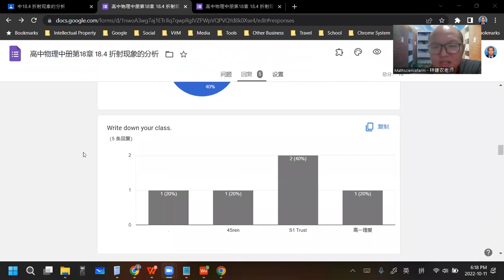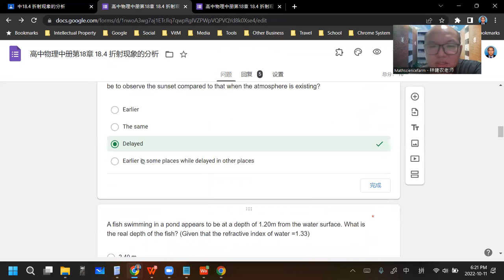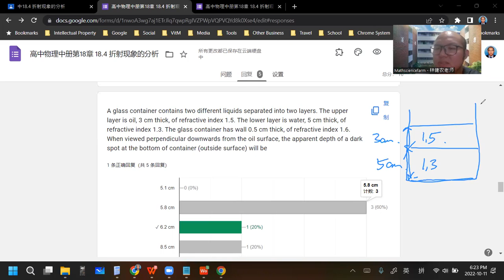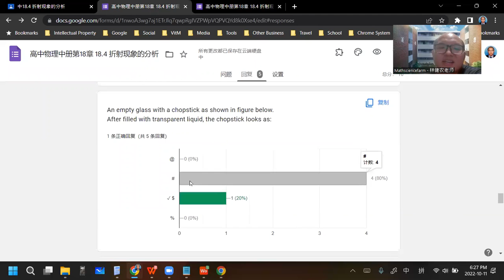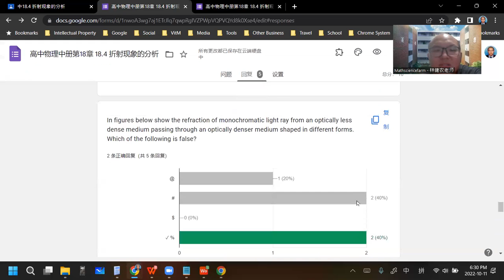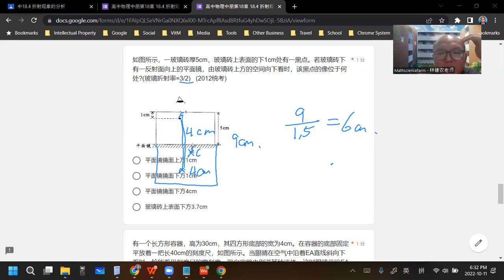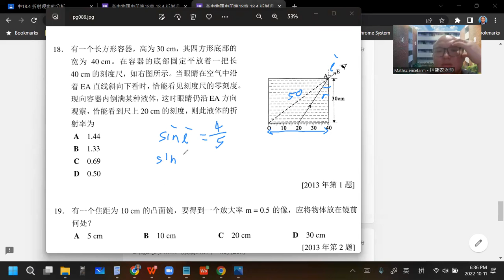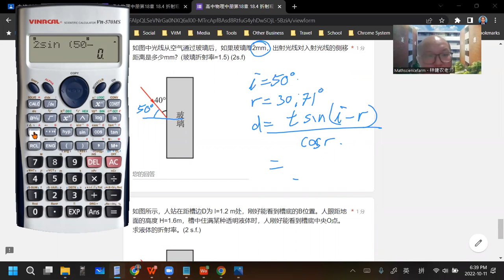2022 10 11 《网课不停歇》 高一理物理18 4练习